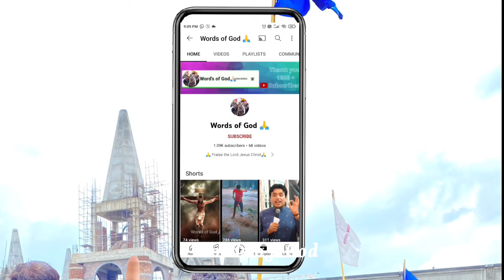परीक्षा || Sermon By Apostle Ankur Narula ji || Ankur Narula Ministries